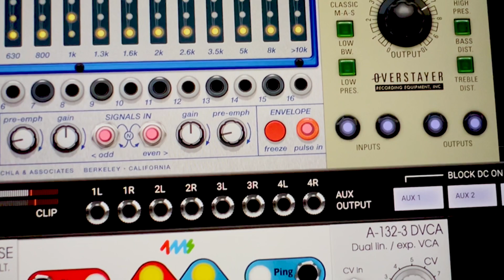Softube Modular | Manic Clicky Pigs!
Here's a little preview of the patch for @SoftubeStudios Modular available

I LOVE these fantastic software versions of Buchla modules! So piggy ... well, at least in this patch! 😜

Let me know if you get tweaking and it leads anywhere for you 🤗 The patch license is open, but it's always nice to get a mention etc.